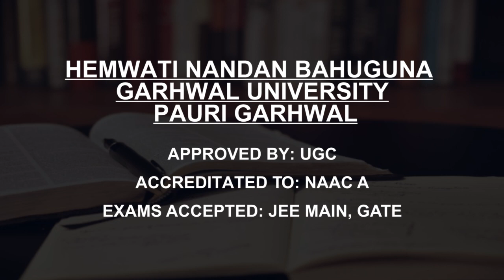Government Engineering Colleges in Uttarakhand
Must Watch.. Best Government Engineering colleges in Uttarakhand - Fees, Admission

Listed Colleges
Indian Institute of  Technology Roorkee
National Institute of  Technology Uttarakhand
Gurukula Kangri  Vishwavidyalaya, Haridwar
Govind Ballabh Pant  Engineering College  Pauri-Garhwal
THDC Institute of Hydro  Power Engineering and  Technology, Tehri
Bipin Tripathi Kumaon Institute  of Technology, Dwarahat
Uttarakhand Technical  University, Dehradun
Doon University  Dehradun
Institute of Technology Gopeshwar
Hemwati Nandan Bahuguna  Garhwal University  Pauri Garhwal

This is not the listing of Top Government Engineering colleges in Uttarakhand, it's the list of best Government Engineering colleges in Uttarakhand as per the ratings given by our users.